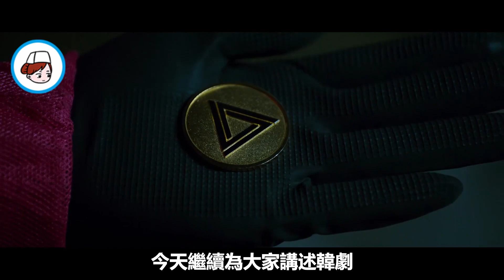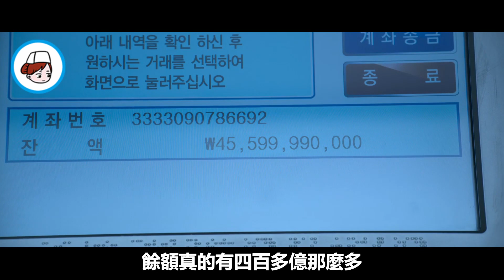《魷魚遊戲》EP09尚佑自殺遊戲結束,大奇成億萬富翁卻比乞丐落魄. 韓劇 2021 ，韓 劇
片名：魷魚遊戲
主演: 李政宰 / 樸海秀 / 3魏化俊
精彩視頻：
簡介：
終極遊戲即將開始，紅衣人用扔硬幣來決定兩人的遊戲角色，可以說，是真的很任性了，這也太草率了吧。大奇選擇了三角圖案，給他成功猜中了，大奇將作為攻擊者出戰，而尚佑則作為防守者。也不知道兩人會有著怎樣的表現。兩人要玩的是魷魚遊戲，看臺上的嘉賓對這個遊戲很感興趣。黑衣男給他解釋，這是韓國小朋友，喜歡玩的一款經典遊戲，能在這個遊戲中獲得勝利，有三種情況：一是大奇能突破尚佑的包圍圈，成功站在魷魚頭部；二是尚佑作為防守者，能把大奇推出界外；三是兩方中的其中一方，無法再進行遊戲，而第三種情況，是指失敗的那方死亡的情況。這看來將是一場惡鬥，貴賓們對即將開始遊戲期待萬分，這是小朋友遊戲中最暴力的一種。任何形式的暴力都可以。
大奇早就知道尚佑內心的小九九，他不過是害怕，大奇會連同小蘭一起放棄比賽，這樣遊戲也就終結，尚佑拿不到錢了。為了錢，尚佑真的是什麼都能幹啊。尚佑不知道，當初沒如果小蘭攔著，他早就被大奇殺了，去天庭見佛祖了，反而是小蘭被尚佑殺了。大奇決心殺了這個喪心病狂的混蛋，為小蘭報仇，兩人開始拿刀要來互捅了。一番打鬥後，兩人的刀都掉了，直接上手打吧。大奇差點被推出界外，他一個靈活的轉身，又回來了。尚佑開始發瘋了，兩人越打越無章法，你給我一拳，我還你鎖喉大法，扭打在一起。這打架方式也是絕了。尚佑試圖把大奇推出去，總是沒有成功，大奇狀態來了，給了尚佑一套組合拳，尚佑抓起地上的刀子，把大奇的大腿、肚子各捅了一刀，大奇被打趴在地上，尚佑不再顧念往日的情誼，想給大奇致命一擊，大奇拿手擋住了，刀子刺穿了他的手掌，大奇轉頭狠狠咬了尚佑的腳腕，把尚佑疼的躺在地上叫喚。大奇抓到機會，朝尚佑發洩著心中的怒火，往他的臉打了一拳又一拳，尚佑幾乎快暈了過去，大奇拔出手上的刀，往尚佑紮了過去，但是大奇終究沒忍心，他的刀落在了尚佑臉旁邊。大奇終究還是善良的，還有一絲做人的底線在。
勝負已經十分明顯，大奇離勝利只有一步之遙，這時他卻說要棄權，也許是不想讓尚佑死吧，畢竟兩人是從小到大的朋友。按照遊戲規則，只要他跟尚佑都選擇棄權，遊戲就能終止。此時貴賓席一陣騷亂，竟有如此視獎金如糞土的人，嘉賓們都表示震驚。大奇跟尚佑說，要一起回家。尚佑猶豫了一下，突然拿起刀，刺中了自己的脖子，臨終前，他希望大奇拿著這些錢，照顧老媽。大奇悲痛萬分，明明尚佑還可以活下來的，為了獎金，終是選擇了另一條路。遊戲已經結束，獎金也已經名花有主，貴賓室也人去樓空。黑衣男舉杯，給蒙著眼的大奇道賀。大奇問他，為什麼搞這種慘無人道的遊戲。黑衣男表示，參賽者就像賽場的馬，而大奇是當中的黑馬，讓人意想不到。之後黑衣男把大奇弄暈，扔在了馬路邊。